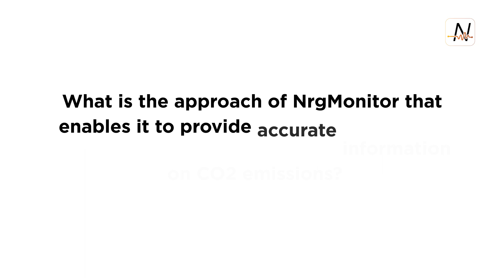Energy Monitoring for Industry: Cut Costs, Cut Carbon, Meet ESG Goals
Industrial operators are under growing pressure to reduce energy consumption, lower carbon emissions, and meet ESG and net zero targets—without major capital investments.

In this video, Nanoprecise Founder Sunil Vedula explains how NRGMonitor (Energy Monitor) combines condition monitoring, predictive maintenance, and energy consumption monitoring to help organizations reduce CO₂ emissions at the source: motor-driven equipment.

Using magnetic flux measurement and advanced machine condition monitoring, NrgMonitor acts as an industrial energy monitoring system that tracks changes in energy consumption caused by mechanical, electrical, or structural faults. This enables maintenance teams to move beyond preventive maintenance and adopt condition-based monitoring and predictive maintenance—cutting unnecessary energy waste and carbon emissions.

You’ll learn:

- What is ESG and why is it important today
- How magnetic flux enables non-intrusive energy and condition monitoring
- How energy efficiency software identifies energy loss before failures occur
- How carbon emissions tracking software supports ESG compliance and reporting
- How manufacturers can build a practical net zero strategy
- How commercial and industrial energy monitoring systems reduce CO₂ emissions without new infrastructure

By connecting energy monitoring, emission tracking software, and machine condition monitoring, NrgMonitor helps organizations understand:

 - Where energy is being wasted
- How much carbon emissions can be reduced
 - How maintenance actions directly support ESG and sustainability goals

This approach allows manufacturers, plants, and commercial buildings to reduce emissions, improve reliability, and accelerate progress toward net zero emissions—simply by maintaining assets at the right time.